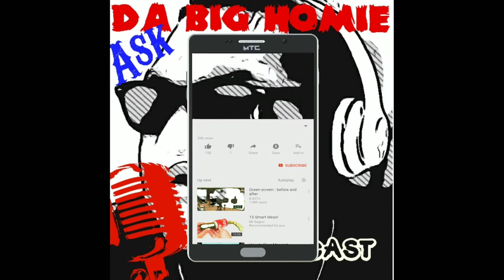💥Kathy landoli ☀God save the Queens☀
Kathy landoli details her journey in Hip-hop and tells us about her book God save the Queens